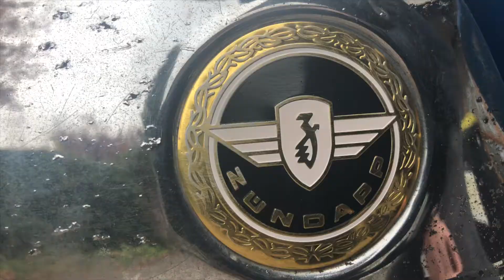ZÜNDAPP C 50 Sport 517 Restauration Bj. 1974 - DERSAPPL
Hier seht ihr die Restauration meine Zündapp C50 Sport aus dem Jahre 1974. Sie lief davor einige Jahre nicht mehr und hatte einen Motorschaden. Die Patina wurde behalten und die Technik auf Vordermann gebracht.